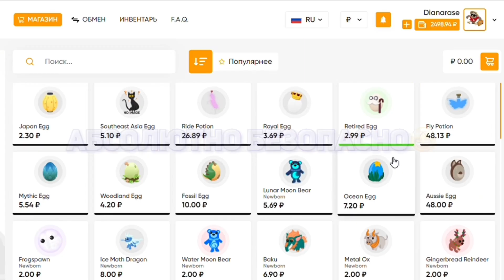НОВЫЕ ПИТОМЦЫ УЖЕ В АДОПТ МИ😱НОВОЕ ОБНОВЛЕНИЕ АДОПТ МИ РОБЛОКС!НОВАЯ ОБНОВА ADOPT ME ROBLOX PETS!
В этом видео я покажу новое обновление в адопт ми! Добавляется новая локация и 3 новых питомца! Уже в этот четверг выходит новое объявление! Новые питомцы! Трейды новых питомецев роблокс Adopt me roblox new update!